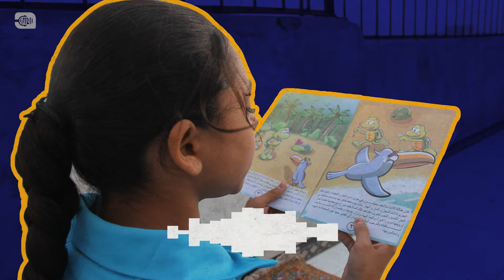هيا نقرأ مبادرة لتشجيع الأطفال على القراءة في الرقة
مبادرة "هيا نقرأ"، أطلقتها منظمة بالون والتي تجمع شبان وفتيات متطوعين، بهدف تشجيع الأطفال على القراءة بصوت عالي وطريقة ممتعة، وتم تنفيذ المبادرة من 20 متطوع ومتطوعة، تولوا تدريب 300 طفل في مختلف أحياء مدينة الرقة على مدار عشر جلسات في شهر حزيران الماضي.
تابع كل تقارير روزنة من الرابط

انضم حالاً لمجموعتنا روزنة_كافيه​​ وكن على تواصل مباشر مع فريقنا